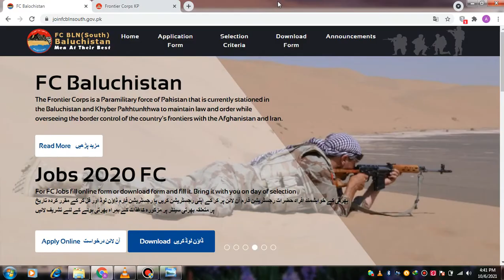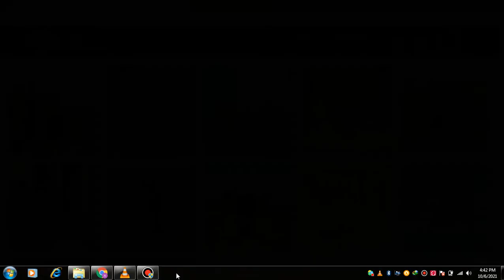FC South Selection Calls & SMS | FC Call Letter | FC Selection SMS Start